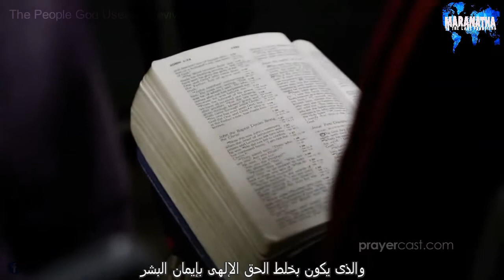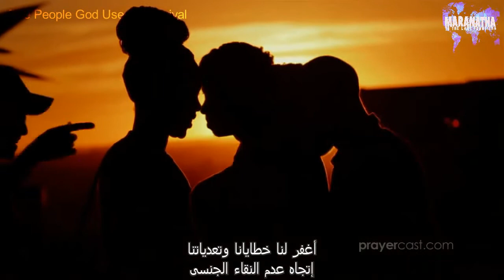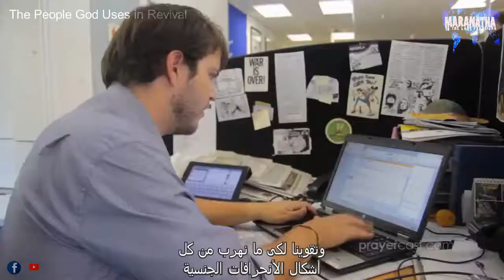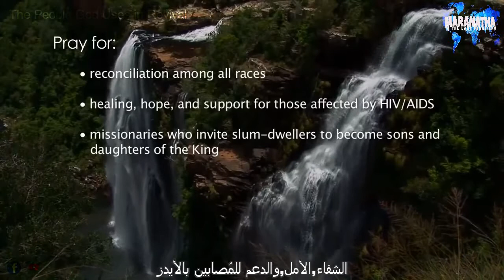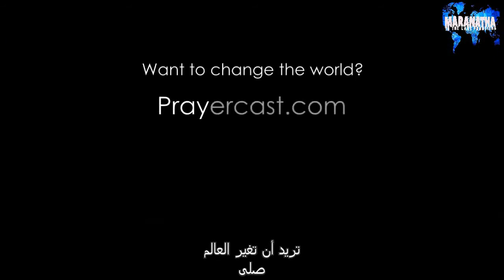جنوب أفريقيا-صلاة الأمم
أبى خالق كل المخلوقات,ربى وإلهى

كلى القدرة الذى يرى كل شىء

أبى نريد أن نكرمك كخالق لكل الحياة

وكل قبيلة ولسان وأمة

يا يسوع نحن نقر ونعلنك كرأس
لجسد المسيح للكنيسة

ليتنا نكون فى وحدة كاملة
ولكى ما يعرف العالم كله

أن يرى الناس فينا يسوع
الذى أحب العالم للمنتهى

وكجسد نحن نعترف اليوم
إننا قد تركنا محبتنا الأولى

نحن نتوب ونعلن الرجوع
الى المحبة الأولى

نصلى ان تخلص الكنيسة فى
جنوب أفريقيا التعليم الخاطىء

والذى يكون بخلط الحق الإلهى بإيمان البشر

والذى يختلط بالسحر الوثتى
والإنحراف الجنسى

من فضلك أسكب علينا رحمتك

ككنيستك نحن نعلن إننا
مازالنا نظهر العنصرية

تجاه أخواتنا وأخوتنا فى المسيح

وهذا يسبب السخط إتجاه المؤمنين
فى الطوائف أكثر مما لنا

من فضلك أغفر لنا أنانية
قلوبنا,علمنا طريق المحبة

والشفقة إتجاه الذين من طوائف كنسية آخرى

وخصوصًا إتجاه الناس من
الأعراق والثقافات الآخرى

أغفر جهلنا وأنانيتنا,أمنح
لنا النعمة التى نحتاجها

لنشجع أخواننا وأخواتنا فى المسيح
بالمحبة التى لك من أجلهم

وللذين لا يعرفونك بعد

إلهنا الكريم وأبونا نحن نصرخ إليك إتجاه

التحديات التى نواجهها بسبب مرض نقص
المناعة المكتسبة والأيدز فى جنوب أفريقيا

نريدك أن تغفر لنا أننا لم نطالب بصوت
أعلى للجنس ليكون فى الزواج

لِيَكُنِ الزِّوَاجُ مُكَرَّمًا عِنْدَ كُلِّ
وَاحِدٍ، وَالْمَضْجَعُ غَيْرَ نَجِسٍ

يارب أعد برك وعدلك
كالأساس لعرشك وسط أمتنا

أغفر لنا خطايانا وتعدياتنا
إتجاه عدم النقاء الجنسى

وأرجع أمتنا مرة أخرى لكى
ما تعيش وفقًا لقواعد الكتاب

أبونا نصلى ان تنشط قادتنا الذين فى
الكنيسة لكى ما يتحملوا مسئوليتهم

فى رعاية ضحايا نقص
المناعة المكتسبة والأيدز

نعلم انه هناك مكان خاص
فى قلبك للفقراء والمحتاجين

لم نقدر أن نجابه ذلك
ككنيستك,لم نقدر

أن ندافع عن الفقراء والأطفال اليتماء

ولم نقم العدالة للمحرومين
والمحتاجين بكل طريقة ممكنة

أبى نصلى أن تغفر لنا وتنقى
أمتنا من تلك الخطايا

اغفر لنا اننا لم نعطى قيمة
لمن أعطيت لهم قيمة

أجلب العدل للفقراء,خلص الأطفال المحتاجين

والمحطمين نفسيًا فى سجن إكتائبهم

حرر جنوب أفريقيا من ضيق الفقراء
وهى سمة كل المحتاجين

وأعطيهم الأمان الذى يتوقون له

نريد ان نعترف وتغفر لنا أيضًا
قضية القتل بتقنين الاجهاض فى بلدنا

والتى تتسبب فى قتل الآف من
الأطفال وبعض الأمهات

وأيضًا نعترف ونريدك أن تغفر
لنا بسماح تقنين زواج الشواذ

التى هى ضد هدفك من وجود الزواج,أى
الإتحاد بين رجل واحد وأمراة واحدة

أبى نصلى ان تغفر لنا بسبب الإنحراف الجنسى
وخصوصًا الإنحراف الجنسى بين المسيحيين

إصرارهم على الخطية,التحرش الجنسى,الإغتصاب,الزنا,الأباحية

أبى نريد أن نصلى لكى ما تخلصنا من كل شر

وتقوينا لكى ما نهرب من كل
أشكال الأنحرافات الجنسية

وحتى التى تعرض على التلفازات

نحن مذنبون بسبب كل تلك
الخطايا,من فضلك أغفر لنا خطايانا

وأرجع قلوبنا لك

العنف قد نهض ثانية وسرنا
فى طريق الأشرار فى بلدنا

وعنف الشر يدمرهم لأنهم
يرفضون أن يجروا العدل

وهناك مكائد لأبقاء العنف وحتى
مكائد للعنف فى الكنيسة فى قلبها

وما تنطقه بشفتيها فى خلق المشاكل

نحن نأتى بتواضع أمامك
نصرخ إليك يا الهنا

أجعل كل واحد يرجع عن طريق
الشر ومن العنف الذى فى يديه

ليت السرقة,القتل,الأغتصاب
والخطف يتوقف

أسكب علينا محبتك وأغفر لنا
خطايانا وأبرىء أرضنا

من الجريمة والعنف

نحن نتضرع لذلك فى إسم يسوع

نصلى هذا فى إسم يسوع, أمين

:لنصلى لاجل

المصالحة بين كل الأعراق

الشفاء,الأمل,والدعم للمُصابين بالأيدز

المُرسلين الذين يدعون سكان الاحياء
الفقيرة ليكونوا أبناء وبنات للملك يسوع

تريد أن تغير العالم
صلى